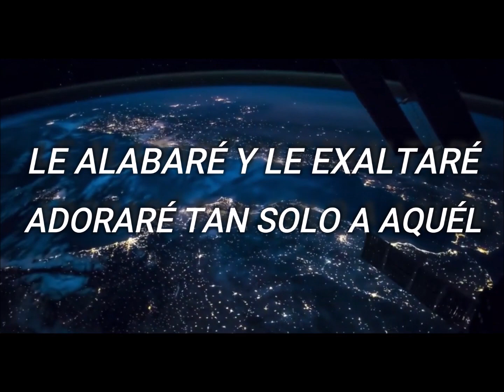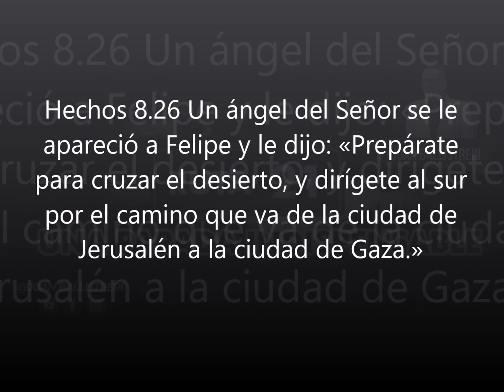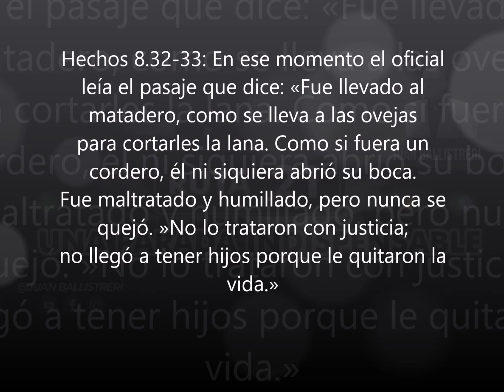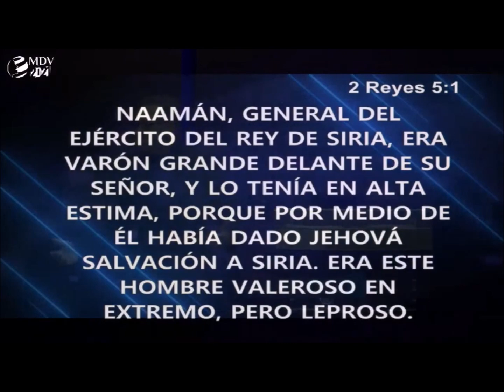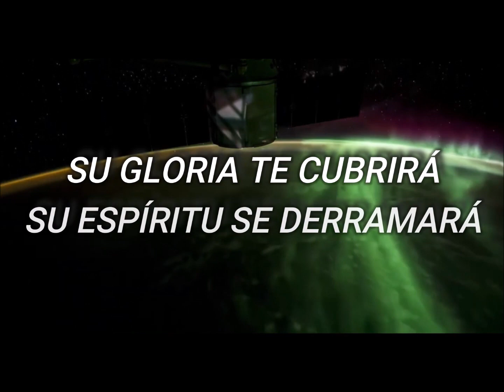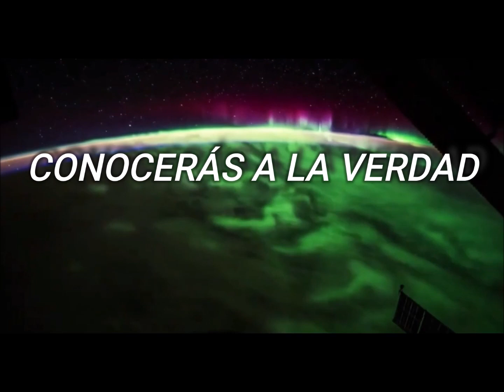Una Parada Indispensable - JUAN BALLISTRERI